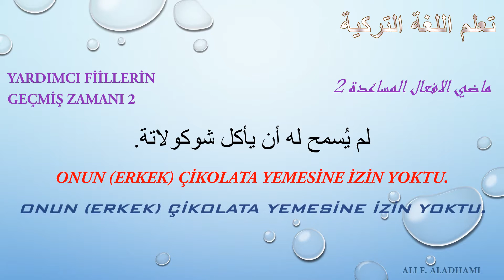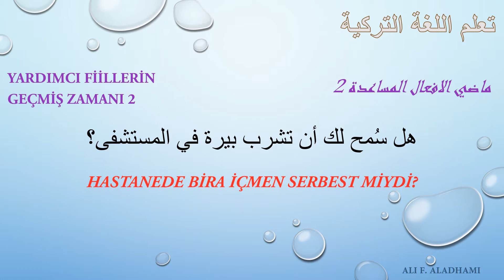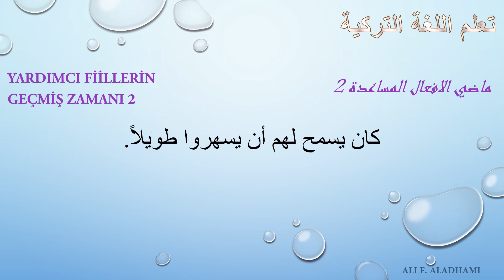دروس لتعلم اللغة التركية بطريقة سريعة وممتعة الدرس L88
لتعلم اللغة التركية باسلوب ايميتوم للمبتدئين وللسياحة في تركيا